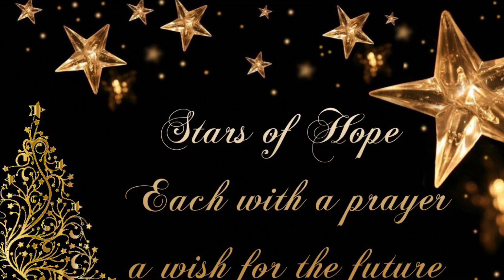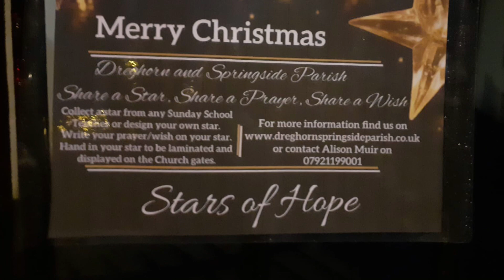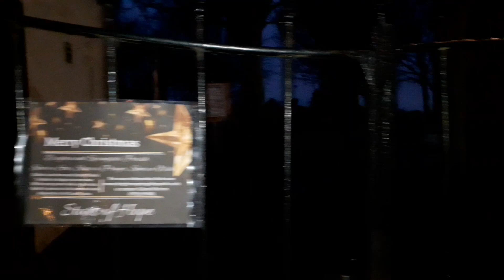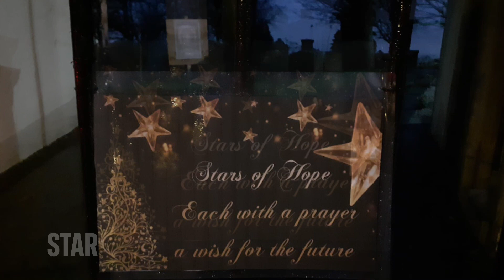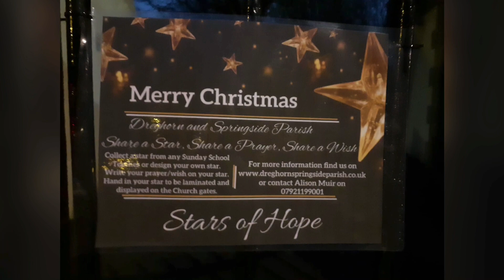Sunday School - Stars of Hope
Sunday school 22 November: Stars of Hope; a community together, praying together, wishing together.